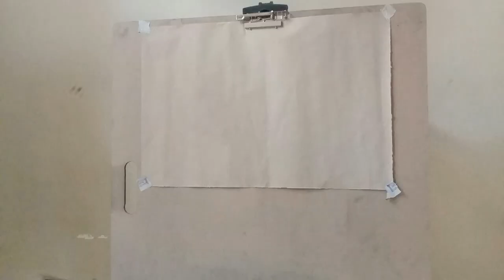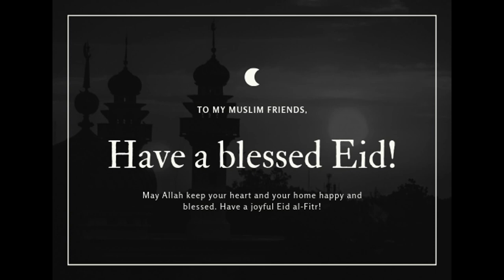Time Lapse Drawing of the Mosque || James Mkerenga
Tools:
- Normal School chalk.

- Bianyo pastel (black)
- Bianyo pastel (white)

- Normal cover paper